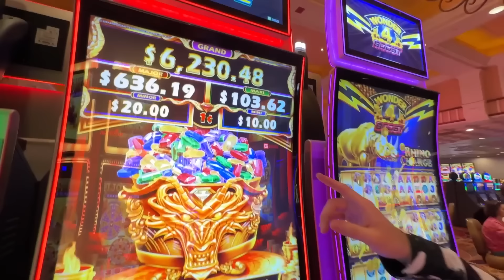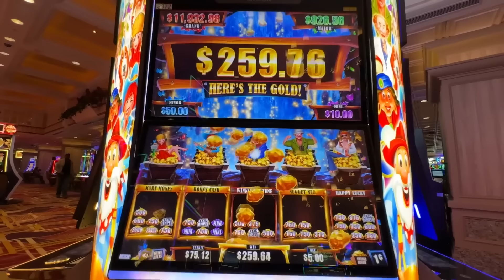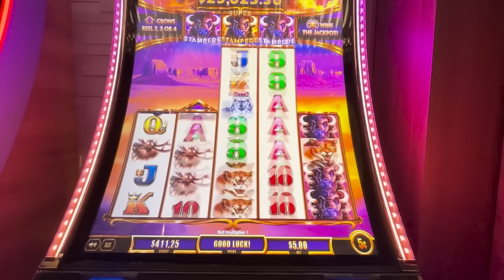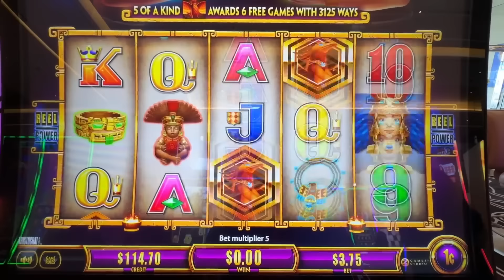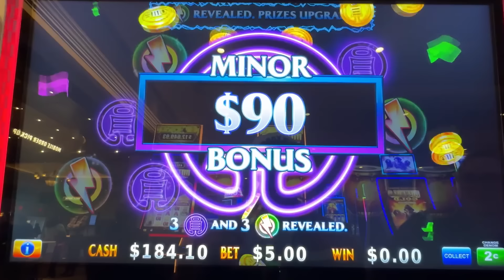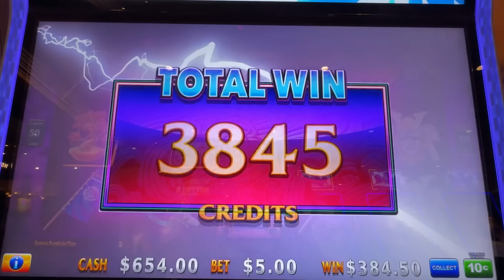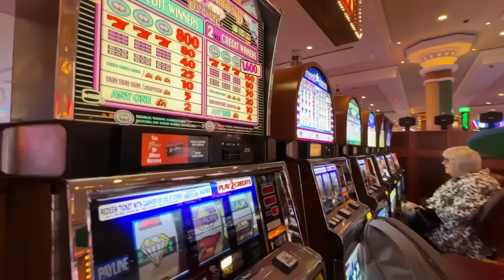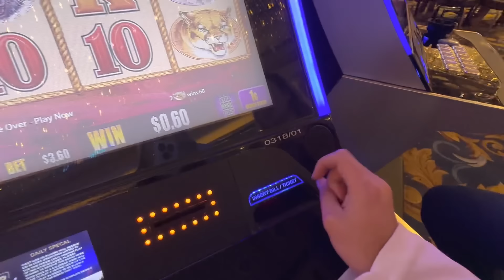2 Hours Of OUR GREATEST COMEBACKS EVER!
In this video we look back on some amazing comeback wins on slot machines all over Las Vegas!